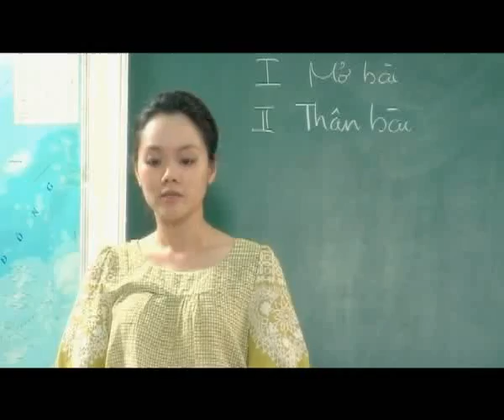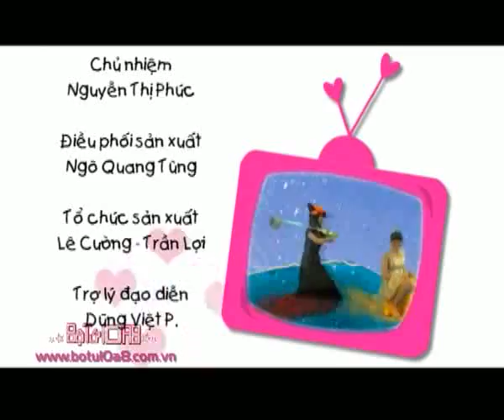Bộ tứ 10A8 - Tập 258 - Làm Mai Lâm quá khó